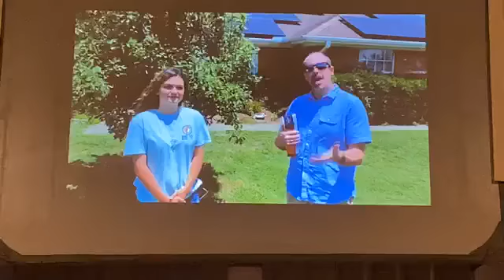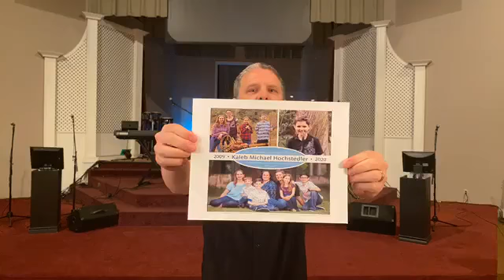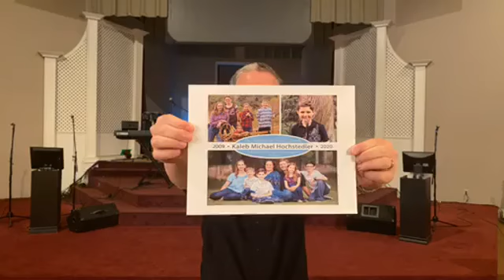Sunday Worship May 17, 2020